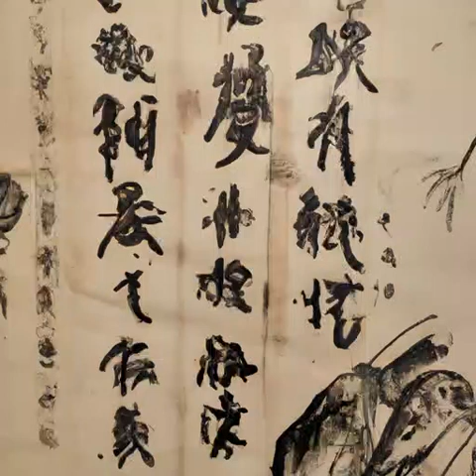第206章 以剑佐酒（第三卷-名动天下《乱世书》）